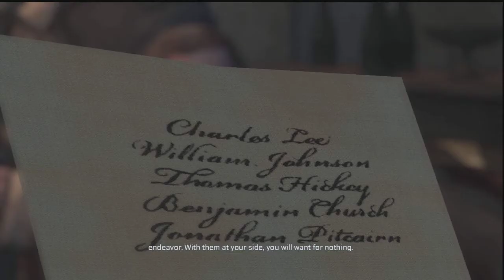Assassin's Creed 3 III - HD Play #03 - Sequence 1 Journey to the New World 1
I escape the opera house and make my way to a ship that will take me to the New World: America.  While on the ship, I chat with some people and proceed to fight with a couple seamen (shut up that joke is old).  I then talk to the captain about a possible brewing mutiny among the crew and agree to help him investigate.

Welcome to my AC3 "let's play."  Hope you enjoy!